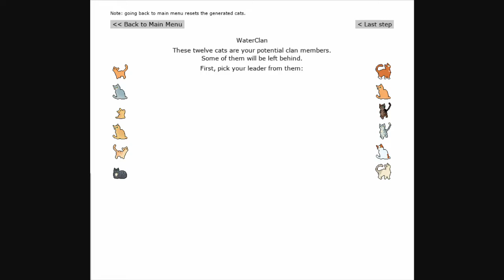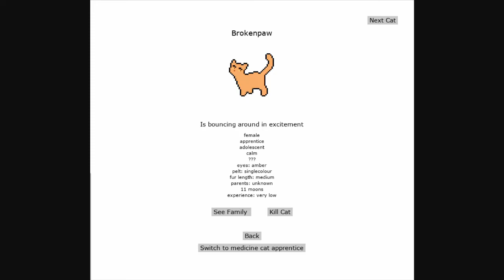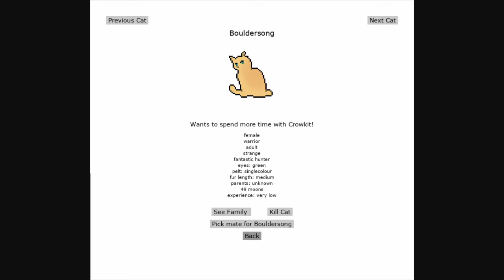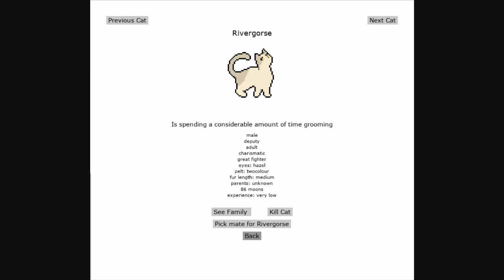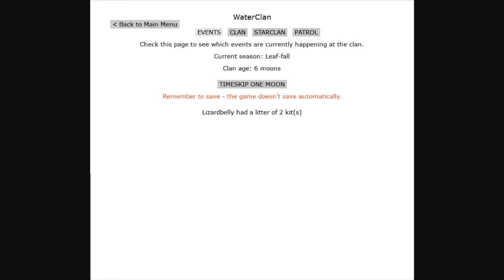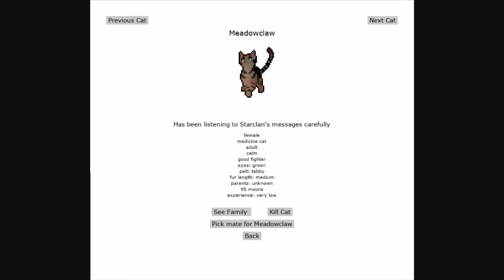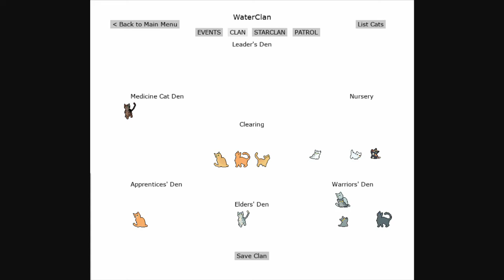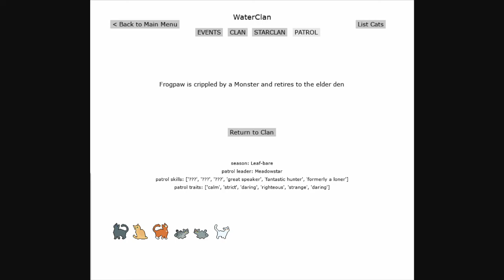ClanGen The Founding of Water Clan! || Episode one 1/2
I am in love with this game now and now you guys get a whole series because I'm obsessed! Yes this is the first time you're hearing the one and only Flop :3

(you can only download it on windows computers or laptops)